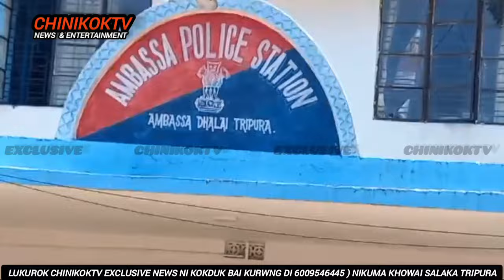DHALAI DISTRICT COURT NI JUDGE DHARMENDRA TRIPURA NO BUMANO TWI